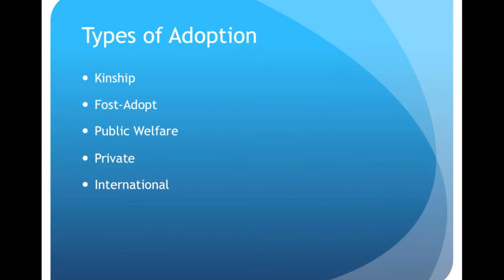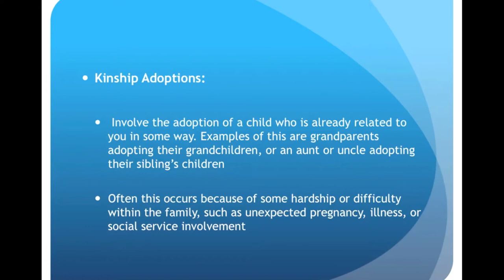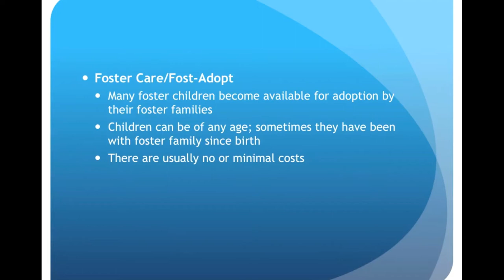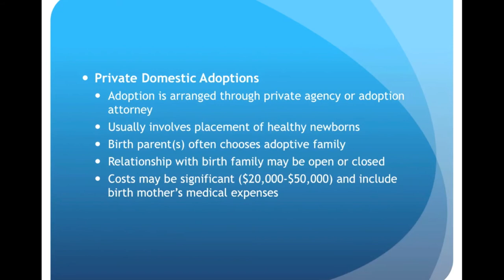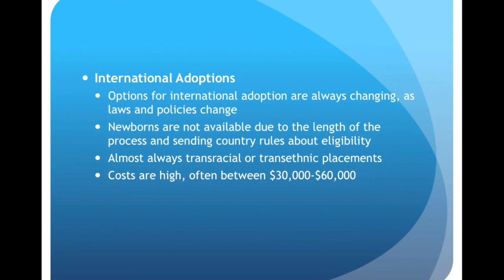Adoption Options for Military Families - Part 1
Dr. Janet Welsh discusses different adoption options available to military families, as well as factors related to each option that families need to consider.